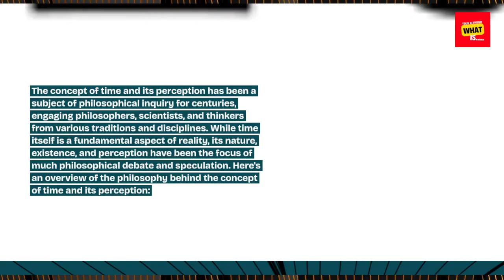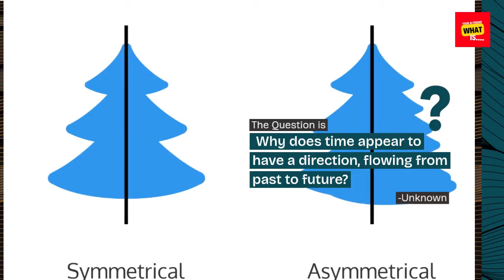What is the philosophy behind the concept of time and its perception?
Delve into the philosophy behind time perception